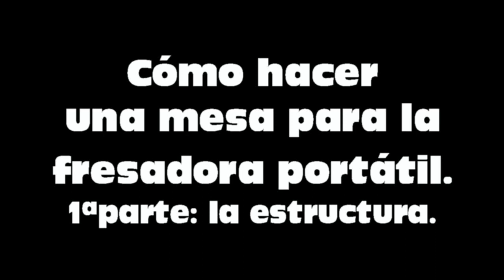Cómo hacer una mesa para la fresadora o router portátil. 1ª parte: la estructura.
Desde que comencé a realizar trabajos en madera con la fresadora o router portátil, me di cuenta que tener una mesa para la misma era una opción a tener en cuenta. Las ventajas de disponer de una mesa para la fresadora son muchas: te permite tener las dos manos libres para poder trabajar con total seguridad y control con las piezas de madera, se trabaja de forma más rápida y eficiente...